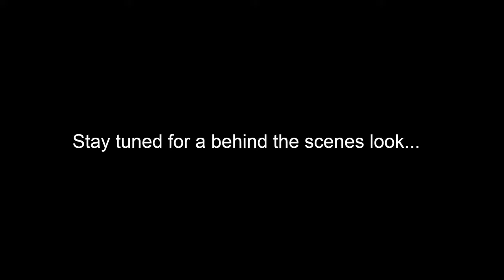Wise High Holy Days Final Trailer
Wise High Holy Days Final Trailer, live broadcast from Wise